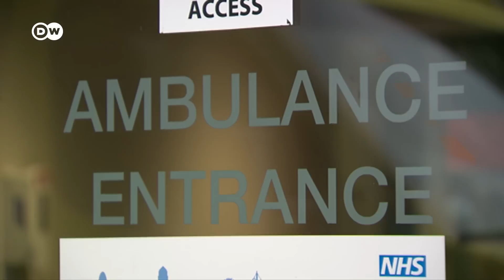New UK PM Liz Truss to start role as Britain faces multiple crises | DW News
It was a bitter contest but in the end, the favorite came out on top. Liz Truss has been elected leader of Britain's Conservative Party and will become the next UK prime minister.

The announcement follows two months of intense campaigning sparked by the resignation of Prime Minister Boris Johnson. Truss, who is currently the UK's foreign minister, defeated her rival Rishi Sunak. She'll follow Margaret Thatcher and Theresa May to become Britain’s third female premier.

Truss called on her party to rally around her to fight the many crises plagueing the country...